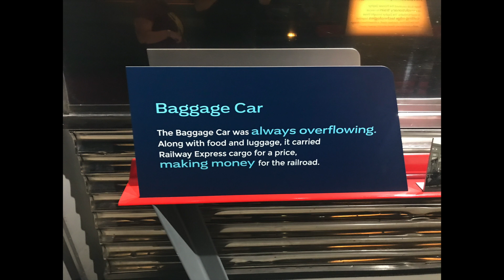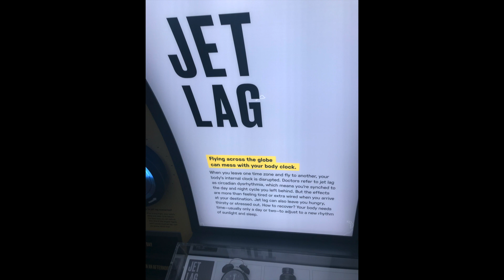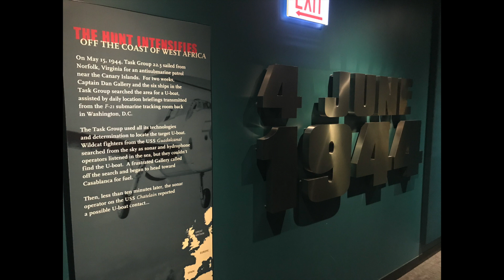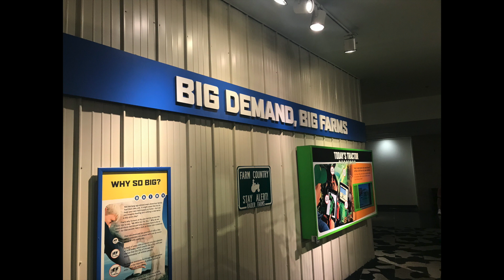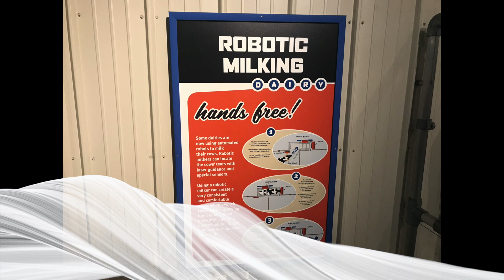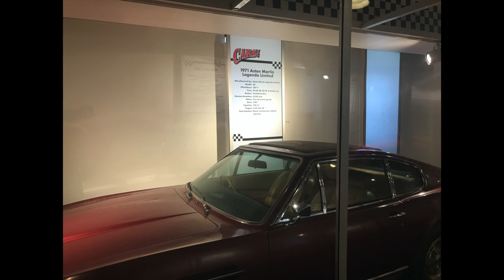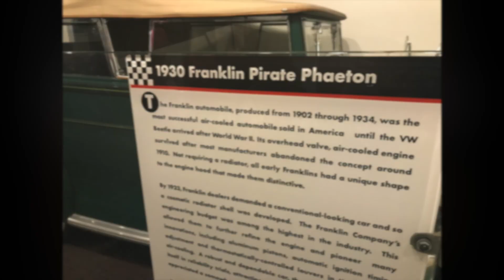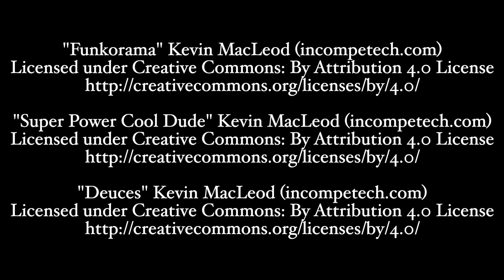Museum Of Science & Industry Chicago Photo Slideshow Video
Museum Of Science & Industry Chicago Photo Slideshow Video. Museum Facebook Museum Twitter Museum Instagram Museum Youtube